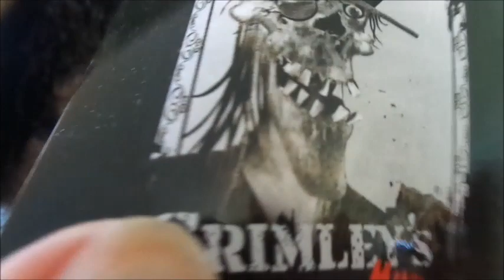Lord Grimley's Manor - The Duke of Devonshire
They are the quiet couple residing at the manor, the Duke and Duchess bring an eerie calm to the manor’s walls. Each in their own world of wait and want … The Duke prefers his evening strolls among the dead and recently undead, and chats with the old farmers in the nearby fields. Their rotting corpses propped up on an elbow, talking about the weather and grunting their approval or disapproval of the local gossip. Terrors to those outside of the daily routine, they bide their time and await the next victim, because time is all they have.

The Duke sits upon the manor porch .. slowly rocking in his chair, the divots in the wood rubbed smooth by years of creaking floors and haunted dreams.

This is a Lord Grimley’s Manor exclusive and is a full over-the-head latex mask.

Sculpted by Anders Lerche